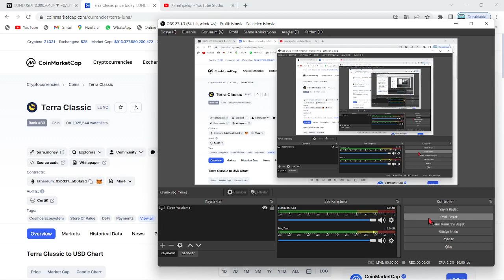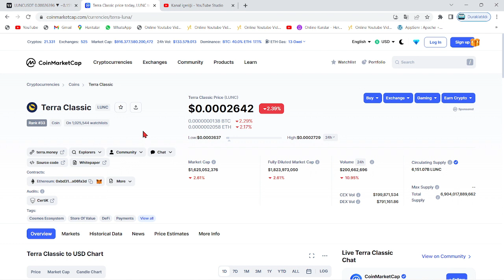TERRA LUNA BOĞA🚀EDWARD KİM:"LUNC COİN %10'LUK YAKIM PROJEYİ UÇURACAK!"🔥"LUNC TEKLİFİ ROKET GÜCÜNDE"🚀